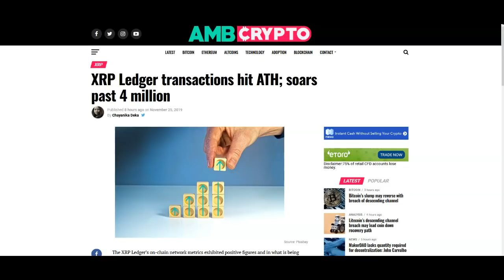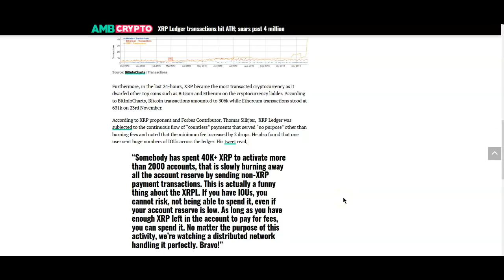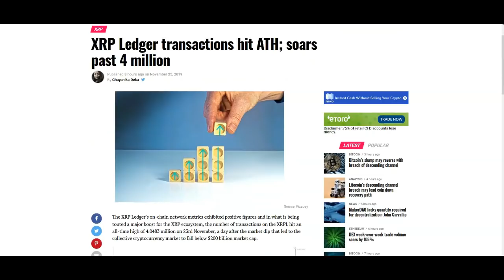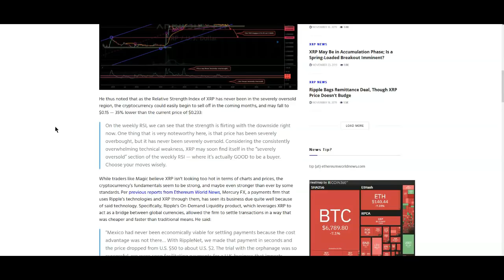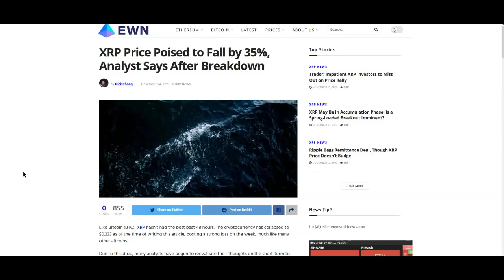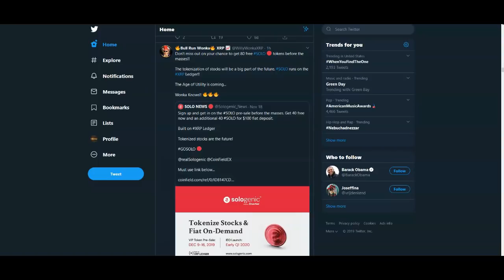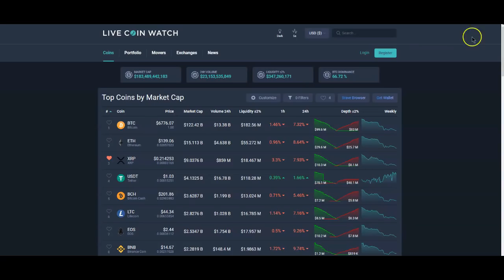Ripple XRP: Further Down We Go... How Far Will We Fall? Will You Buy More?